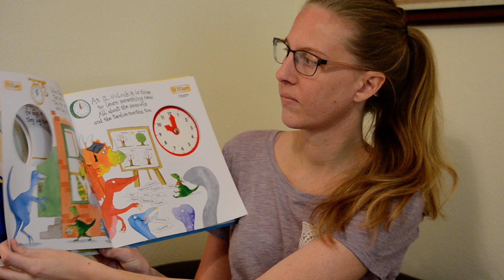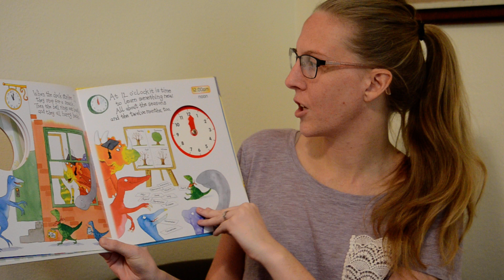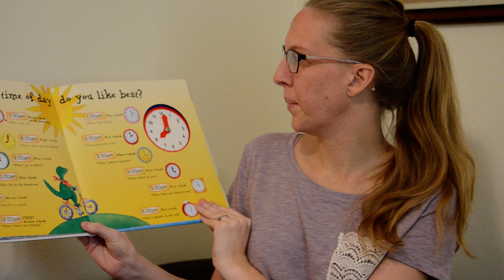"Dinosaur Tells Time" Read Aloud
Ms.Bolick brings you "Dinosaur Tells Time" by Jan Lewis